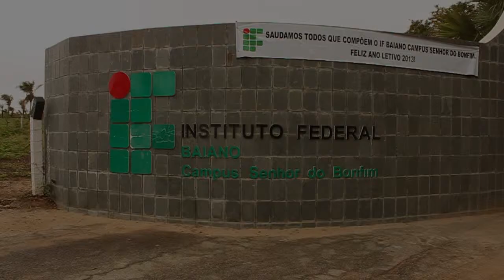Processo Seletivo 2014 do IF Baiano Campus Teixeira de Freitas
No período de 15 de outubro a 24 de novembro, o Instituto Federal Baiano (IF Baiano) inscreve para o Processo Seletivo 2014 para ingresso de novos estudantes. São 2.310 vagas ofertadas em 16 cursos técnicos distribuídos pelos dez campi localizados nas cidades de Catu, Senhor do Bonfim, Guanambi, Santa Inês, Governador Mangabeira, Bom Jesus da Lapa, Valença, Teixeira de Freitas, Uruçuca e Itapetinga. As inscrições serão feitas apenas pela internet, no
Interessados em solicitar isenção têm até o dia 31 de outubro para enviar pedido.

IF Baiano: Educação que gera oportunidades!

Vídeo: Processo Seletivo 2014 do IF Baiano Campus Teixeira de Freitas
Realização: Coordenação de Comunicação Social
Coordenadora: Pollyanna Brasil
Filmagem: Eduardo Silva
Edição: João César
Produção: Pollyanna Brasil
Videografismo: Vinícius Almeida
Designer Gráfico: Pedro Fernandes
Audiodesigner: Adriano Veloso
Locução: Deivson Mendes
Trilha Sonora: Sample, Michael Jackson - Wanna Be Starting Something